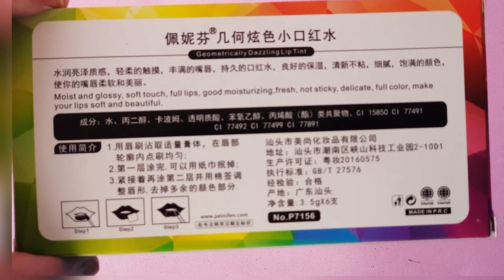[6pcs] Liptint PEIYEN Wetery Tint Perfect Show P7156